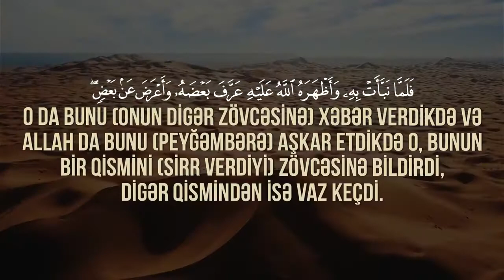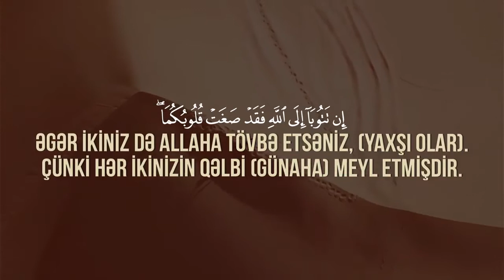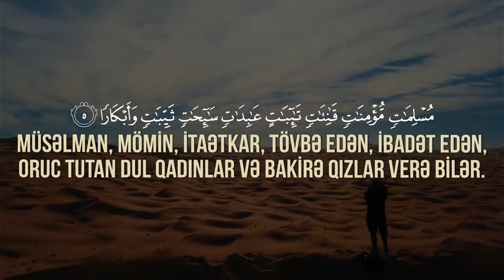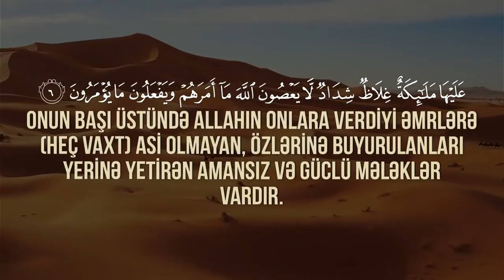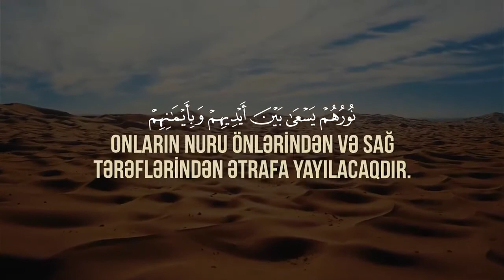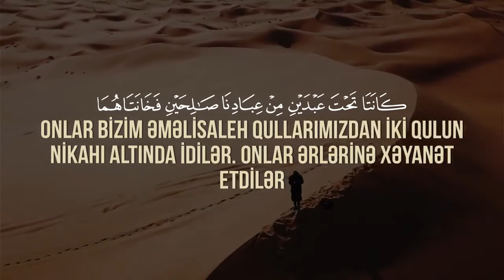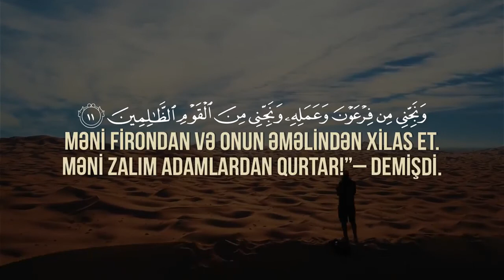Təhrim surəsi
1 Ey Peyğəmbər! Zövcələrini razı salmağa çalışaraq Allahın sənə halal etdiyi şeyi nə üçün özünə qadağan edirsən? Allah Bağışlayandır, Rəhmlidir.
2 Allah, andlarınızdan (kəffarə verməklə) azad olmağı sizdən ötrü qanuniləşdirmişdir. Allah sizin himayədarınızdır. O, Biləndir, Müdrikdir.
3 Bir zaman Peyğəmbər öz zövcələrindən birinə sirr verdi. O da bunu (onun digər zövcəsinə) xəbər verdikdə və Allah da bunu (Peyğəmbərə) aşkar etdikdə o, bunun bir qismini (sirr verdiyi) zövcəsinə bildirdi, digər qismindən isə vaz keçdi. (Peyğəmbər) bunu ona bildirdikdə (zövcəsi) dedi: “Bunu sənə kim xəbər verdi?” O dedi: “Bunu mənə (hər şeyi) Bilən, Xəbərdar olan (Allah) xəbər verdi!” 4 Əgər ikiniz də Allaha tövbə etsəniz, (yaxşı olar). Çünki hər ikinizin qəlbi (günaha) meyl etmişdir. Əgər ona qarşı bir-birinizə dəstək versəniz, (bilin ki,) Allah, Cəbrail və əməlisaleh möminlər onun dostu və yardımçısıdır. Bunlardan başqa mələklər də onun yardımçılarıdır.
5 Əgər o sizi boşasa, Rəbbi sizin əvəzinizə ona sizdən daha yaxşı zövcələr – müsəlman, mömin, itaətkar, tövbə edən, ibadət edən, oruc tutan dul qadınlar və bakirə qızlar verə bilər.
6 Ey iman gətirənlər! Özünüzü və ailənizi yanacağı insanlar və daşlar olan oddan qoruyun! Onun başı üstündə Allahın onlara verdiyi əmrlərə (heç vaxt) asi olmayan, özlərinə buyurulanları yerinə yetirən amansız və güclü mələklər vardır.
7 Ey kafir olanlar! Bu gün üzr diləməyin. Siz ancaq etdiyiniz əməllərin cəzasını çəkəcəksiniz!
8 Ey iman gətirənlər! Allaha səmimi olaraq tövbə edin. Ola bilsin ki, Rəbbiniz günahlarınızdan keçsin və sizi, Allah o Peyğəmbəri və onunla birlikdə iman gətirənləri utandırmayacağı gündə, (ağacları) altından çaylar axan Cənnət bağlarına daxil etsin. Onların nuru önlərindən və sağ tərəflərindən ətrafa yayılacaqdır. Onlar deyəcəklər: “Ey Rəbbimiz! Nurumuzu bizim üçün tamamla və bizi bağışla. Həqiqətən, Sən hər şeyə qadirsən!” 9 Ey Peyğəmbər! Kafirlərə və münafiqlərə qarşı vuruş! Onlarla sərt davran! Onların sığınacağı yer Cəhənnəmdir. Ora necə də pis dönüş yeridir!